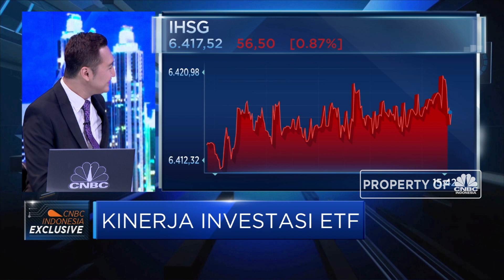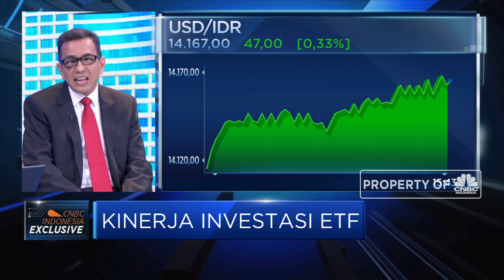Indo Premier IM Target Dana Kelolaan ETF Tumbuh Rp 12 T di 2019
PT Indo Premier Investment Management merupakan salah satu manajer investasi yang merilis sejumlah produk investasi berjenis Exchange Traded Fund (ETF) dimana dari jumlah dana kelolaan sebesar Rp 8,8 triliun, sekitar Rp 6 triliun disumbang dari produk berjenis ETF. Ernawan R. Salimsyah,  Chief Investment Officer & Executive Director PT Indo Premier Investment Management menargetkan di tahun 2019, dana kelolaan ETF bisa tumbuh 2x lipat di 2019. Simak dalam dialog Erwin Surya Brata bersama Ernawan R. Salimsyah di Closing Bell CNBC Indonesia berikut ini.

Like & Follow Facebook:
CNBC Indonesia

cnbcindonesia